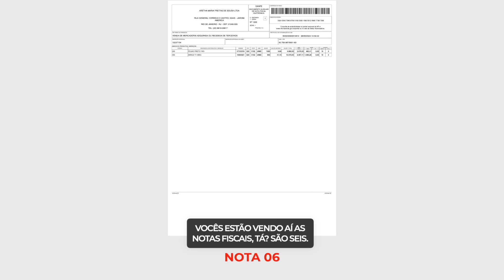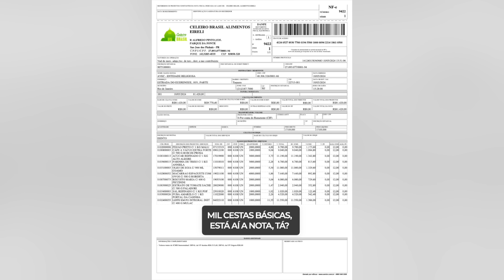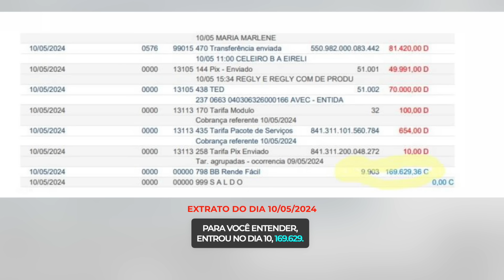PRESTANDO CONTA! Dinheiro arrecadado para ajudar o povo gaúcho